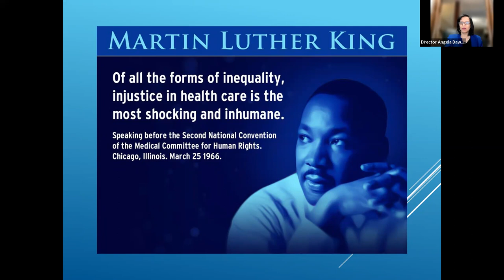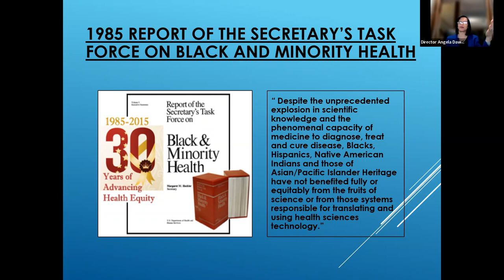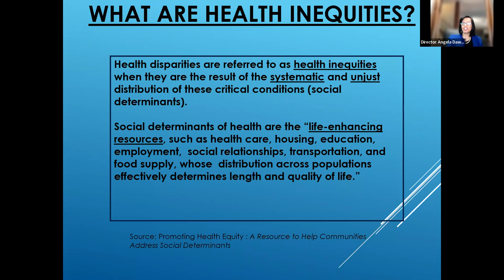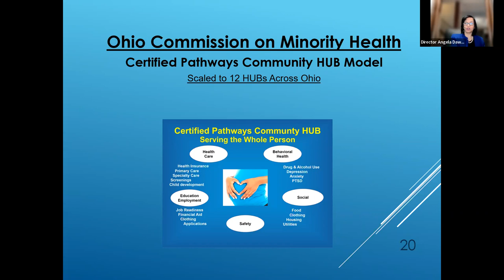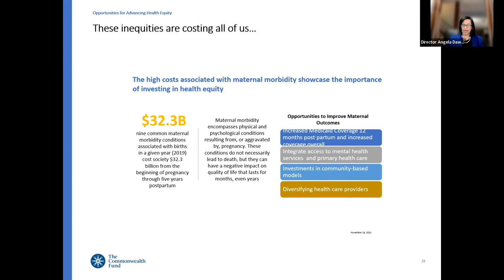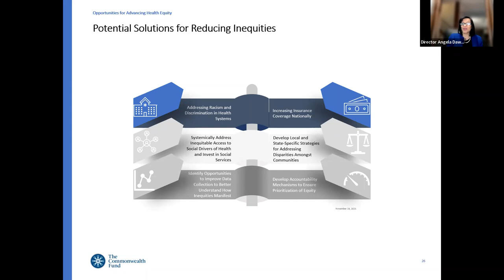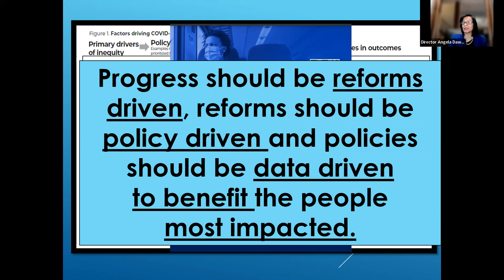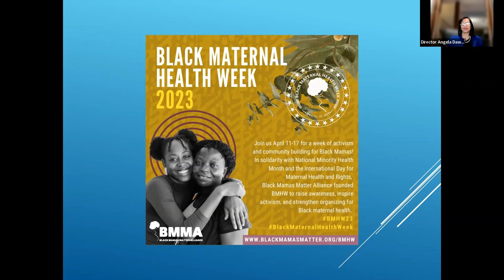Black Maternal Health Caucus | March 2023 Meeting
This is a webinar recording of the March 2023 Black Maternal Health Caucus meeting.